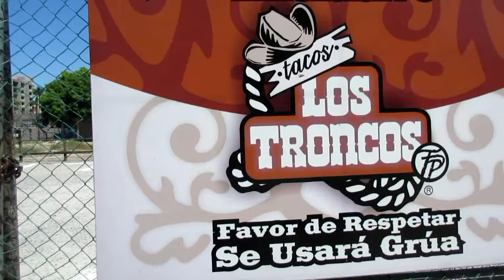Post Op Day #2 Shopping Tour Around TJ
My Daily Vlogging Channel (momsvlog80)

Beginning Weight : 5'3 220 lbs BMI 39
Pre op Weight :
Day of surgery weight :